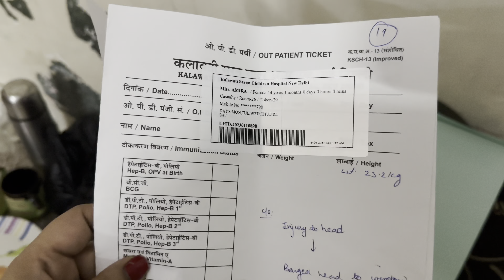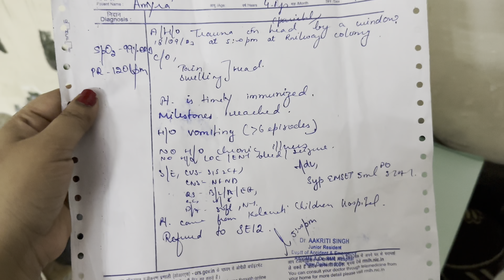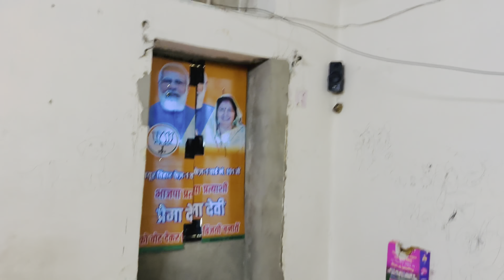Karwachouth & Ahoi Ashtmi Vlog || Kyu Itne Din Baad Vlog Banaya || komal sk vlogs